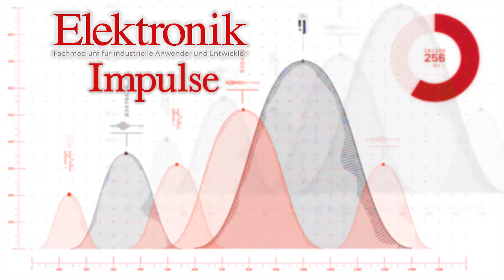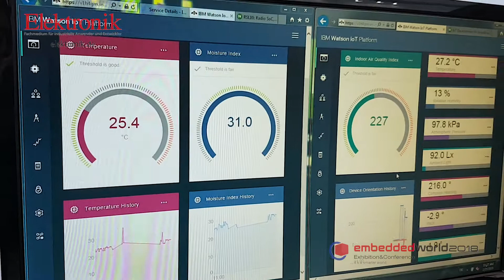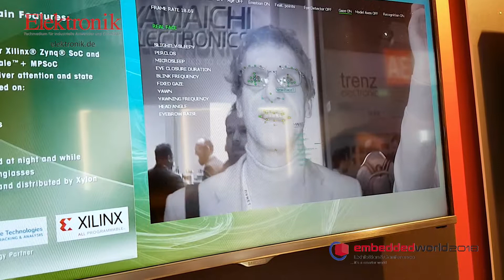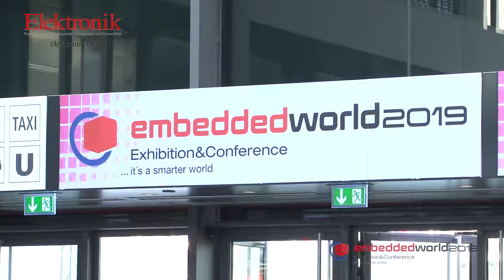Elektronik Impulse auf der embedded world 2018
Auf der embedded world 2018 wurden wieder viele interessante Produkte und Applikationen präsentiert. Einige davon haben wir uns an den Ständen von Fujitsu, Glyn, Infineon, On Semiconductor, Xilinx und ST Microelectronics (Neonode) zeigen lassen.